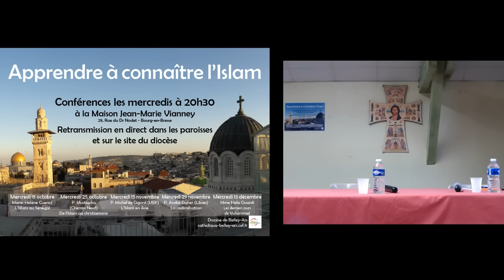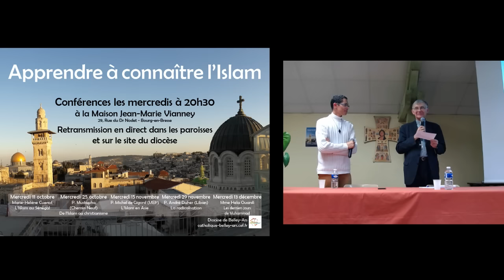Témoignage du P. Mustapha Amari, musulman devenu prêtre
Dans le cadre des conférences "Apprendre à connaître l'Islam", le 25 octobre 2017, le P. Mustapha Amari vient témoigner de son parcours : musulman, il a découvert la foi chrétienne pendant ses études par le biais de la philosophie, il s’est converti au christianisme et il a été ordonné prêtre à Notre-Dame des Dombes pour l'Institut du Chemin Neuf au mois de juin dernier.